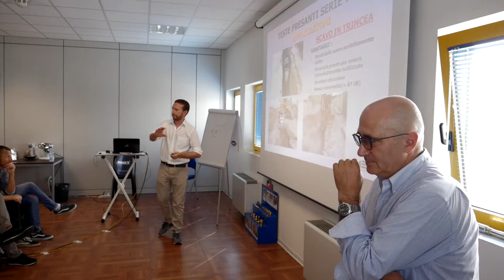NolOK and Simex match up to provide training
Komatsu and NolOK enjoy a well-established and profitable partnership with Simex, recognized for its ability to provide solutions thanks to its comprehensive range and skills of its technical support staff.

In this spirit of strong collaboration, Simex held Simex NolOK Training Day on September 18th at its headquarters. The all-day training session saw the participation of more than 100 technicians and sales managers of the NolOK network from across Italy.